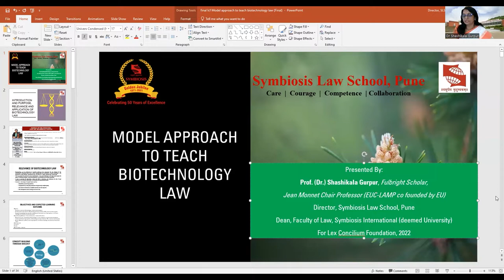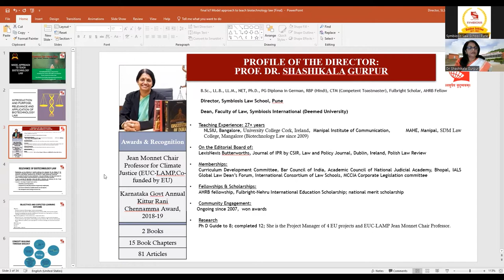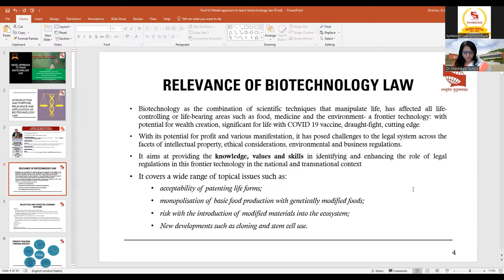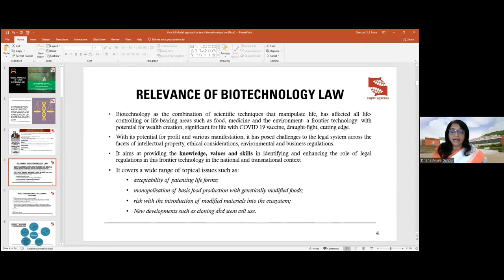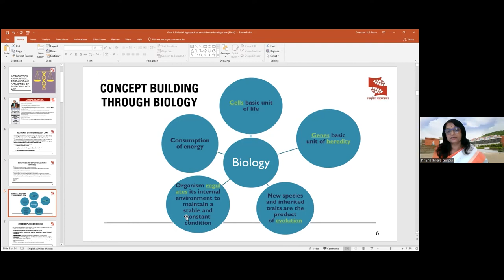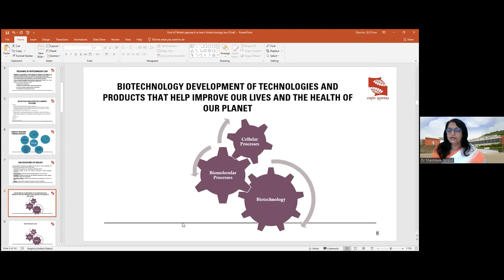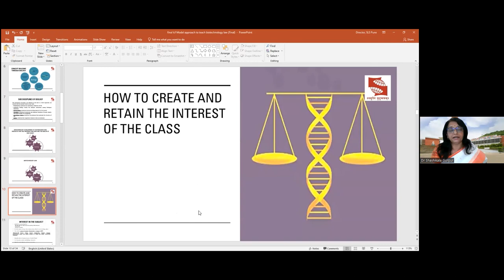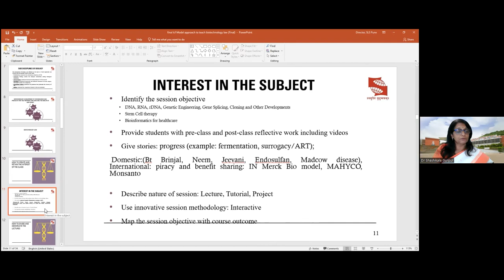Nurturing Smart Teachers - Biotechnology Law: Prof Shashikala Gurpur (Part 1/2)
Biotechnology pertains to development and manipulation of living things for human use, gain and environmental advancement, for application in medicine, animals, aquatic domain, agriculture or industry. Biotechnology law relates to the regulations on new and developing technologies on biological systems, living organisms or their parts to develop or create different products. These may concern development process, marketing and advertisement.

Prof. Dr. ShashikalaGurpur is Director- SLS, Pune, and Dean-Faculty of Law, Symbiosis International University. She holds a Ph.D. in International Law from University of Mysore. She has an impressive career with a wide range of impactful experience in teaching, research, NGO and industry with having more than 32 years of work experience in academia and corporate combined. She had been a member of Law Commission of India. She has 74 research papers, 2 co-authored books and 15 book chapters to her credit and 4 magazine articles. She has presented more than 328 invited lectures, workshops and seminars across India, Thailand, US, UK, Ireland, Germany, Australia, Canada and UAE.
The videos in playlist Nurturing SmartTeachers will help you in making the propercareerchoice by choosing the rightcareeroption.Benefit from it to become a successfulLawTeacher.Further, you may link it with PlayList CareersinLaw.
MajGenNilendraKumar is the Founder Director of LexConsiliumFoundation.